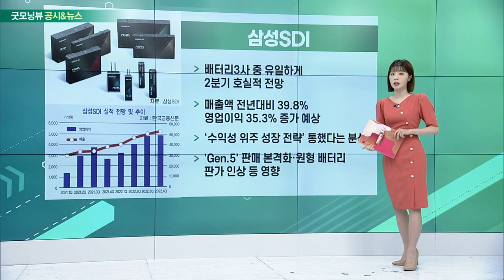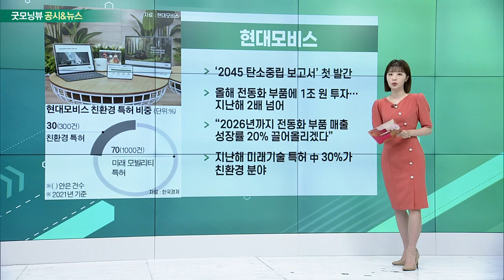백화점주, 삼성SDI, 현대모비스, 한국조선해양_공시&뉴스 (20220711)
- 엔데믹 후 첫 여름 세일… 백화점 3사 매출 17~25% 증가
- 휴가용품·스포츠·아웃도어 판매 호조
- 백화점 ‘피크아웃’ 우려에도… 견조한 수요 확인
- 2분기 호실적 전망… 롯데쇼핑, 5년 만에 흑자전환

삼성SDI(006400)
- 배터리 3사 중 유일하게 2분기 호실적 전망
- 매출액 전년대비 39.8%·영업이익 35.3% 증가 예상
- ‘수익성 위주 성장 전략’ 통했다는 분석
- 'Gen.5' 판매 본격화·원형 배터리 판가 인상 등 영향

- ‘2045 탄소중립 보고서’ 첫 발간
- 올해 전동화 부품에 1조 원 투자… 지난해 2배 넘어
- “2026년까지 전동화 부품 매출 성장률 20% 끌어올리겠다”
- 지난해 미래기술 특허 中 30%가 친환경 분야

- 반년 만에 올해 수주 목표 초과 달성
- 8일 2,507억 규모 PC선 3척 수주 소식
- 올해 LNG선 34척·컨테이너선 79척 등 수주 따내
- 삼성중공업 72%, 대우조선해양 66.6% 달성